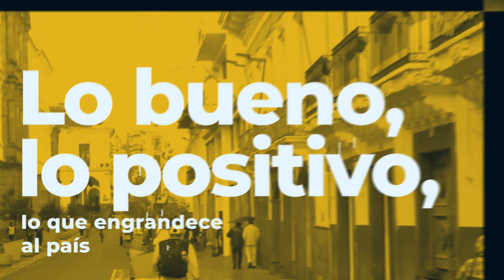Realidades 593 - Tu Portal de Noticias Preferido